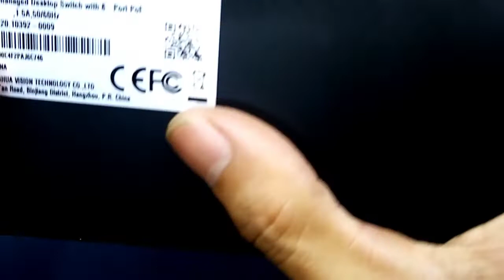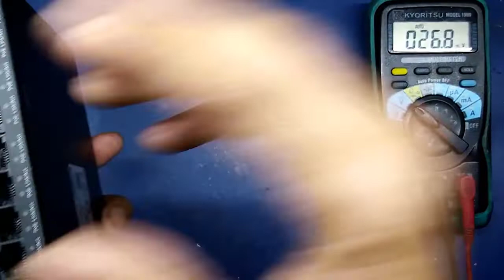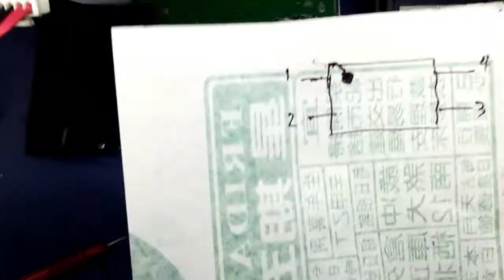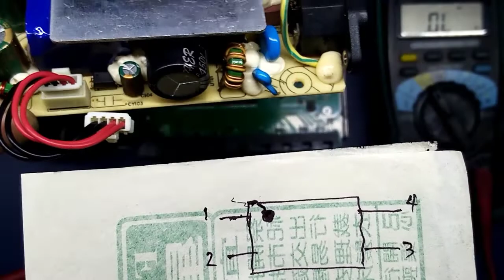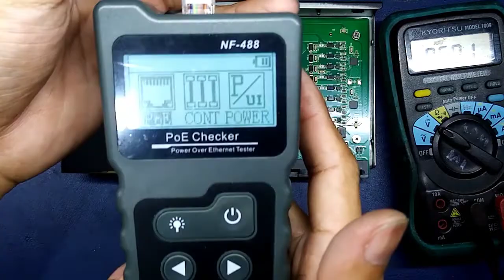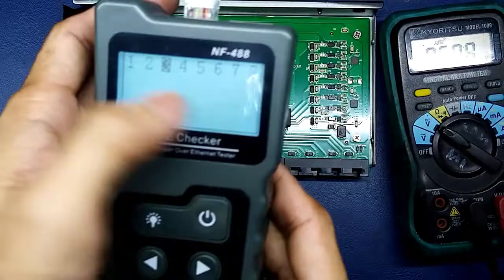8 Ports POE switch repair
This video show you how to repair 8ports POE switch with No Power problem. Watch till end.. Thank you

POE Switch
Power supply
Radio Communication